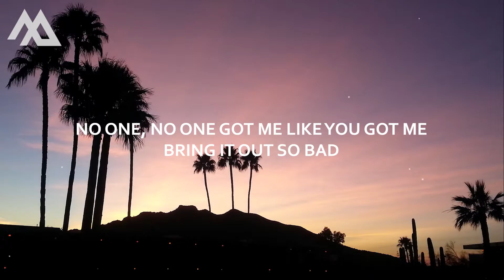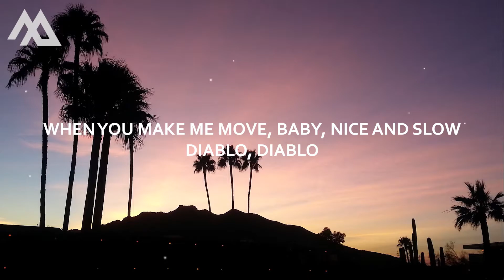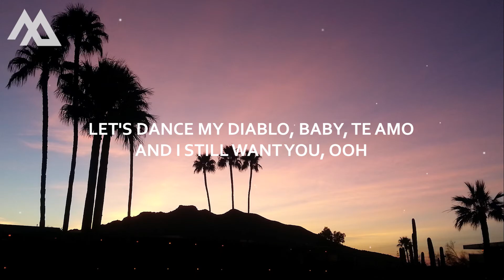Nea & Nio Garcia - DIABLO (Lyrics)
Nea & Nio Garcia - DIABLO

🔗 Recommended:
Nea - Drunk Enough To (lyrics)

🎤 Lyrics: Nea & Nio Garcia - DIABLO

[Chorus: Nea & Nio García, Both]
Say you come around when the lights get low
I'm not gonna think 'bout the morning after
When you make me move, baby, nice and slow
Diablo, diablo
Yeah, you come around when the lights get low (Woh)
Ain't no turning back from this sweet disaster (Eh)
You still got my heart when my mind says no (No-oh-oh)
Diablo, diablo

[Vers 1: Nea & Nio García]
Shotgun, shotgun, back to my apartment
Going way too fast
No one, no one got me like you got me
Bring it out so bad
'Cause I know that we said goodbye for a reason (Oh-oh-oh-oh)
I wanted us to be done for a reason (Oh-oh)
Last time, last time
Swear it was the last time (Eh)
Until you called

Diablo, diablo
Yeah, you come around when the lights get low (Oh-oh)
Ain't no turning back from this sweet disaster
You still got my heart when my mind says no (Oh-oh)
Diablo, diablo

[Verse 2: Nio Gracia]
Me ves con ojo' con lo' que no te puedan mirar
Un bandido que ama la' puta' y fumar
Quiere' venderle hielo a un esquimal, qué mal (Mal)
Que contigo, ma', yo no puedo rimar
Y soy un caballero, pero no te quiero (Oh)
Mai' me enseñó a tratar bien hasta a los cuero'
Confiar e' un veneno (Eh)
Desnúate', baby, en lo que llego
Pa' llevarte hasta el cielo, pero dándote en el suelo

[Chorus: Nea, Nea & Nio García]
Diablo, diablo
Yeah, you come around when the lights get low
You still got my heart when my mind says no
Diablo (Diablo), diablo (Diablo)

[Bridge: Nio Gracia & Nea, Both]
Dice' que soy un diablo
Por cómo te hablo, el pelo te jalo, oh (Eh-eh-eh)
Entiende que de ti solo tu cuerpo yo amago
Siempre disfruto cada tiempo a tu lado
Let's dance my diablo, baby, te amo
And I still want you, ooh
Yeah, I swore I'd never do it again (Oh)
But I just can't resist you when you pull me in
Diablo

[Outro: Nea & Nio García]
Oh-oh-oh-oh-oh
Eh
Yeah, I swore I'd never do it again (Eh)
I just can't resist you when you pull me in
Diablo

All the tracks used in our videos are the property of their respective owners. if you are owner of the content used in our videos and want your content to be removed, please contact us. your content will be removed as soon as possible.